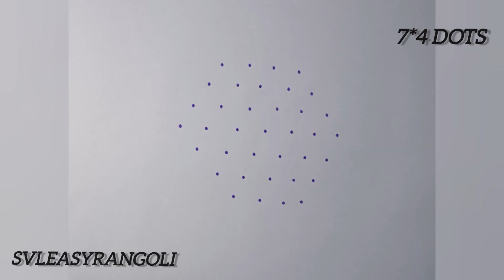7*4dots new year kolam /margali kolam/festival kolam/ simple easy kolam# daily kolam#trending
7*4dots new year kolam /margali kolam/festival kolam/ simple easy kolam# daily kolam#trending
pongal kolam/middle dots /rangoli design/kolam/trending @svlrangoli

simple easy latest rangoli kolam design,
simple easy kolam designs,
simple kolam designs with,
simple rangoli kolam designs,
simple beautiful kolam designs,
simple beautiful rangoli designs,
easy rangoli kolam designs,
simple and latest rangoli designs,
easy new rangoli designs,
rangoli kolam new designs,
new rangoli designs 2023 easy,
easy and latest rangoli designs,
simple kolam art designs,
quick and easy kolam designs,
simple latest rangoli designs 2023,
daily use kolam designs,
daily kolam designs,
daily simple rangoli kolam,
new easy kolam designs,
rangoli kolam new design,
simple rangoli designs 2023,
rangoli new small design,
easy rangoli designs 2022,
super easy kolam designs,
new kolam designs 2023,
new latest kolam designs,
simple color rangoli kolam,
new model rangoli kolam,
rangoli kolam designs 2023,
new colour kolam designs,
new kolam designs,
easy quick rangoli designs,
quick rangoli designs,
rangoli kolam easy design,
simple star kolam designs,
,simple unique rangoli designs
easy & simple rangoli designs,
simple color kolam designs,
new year kolam designs,